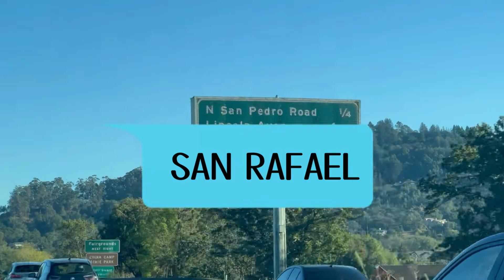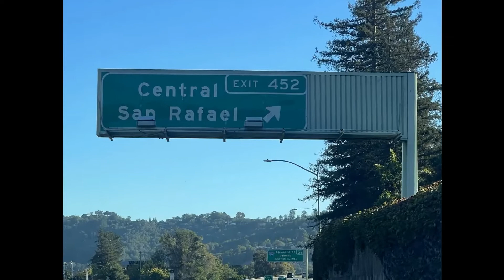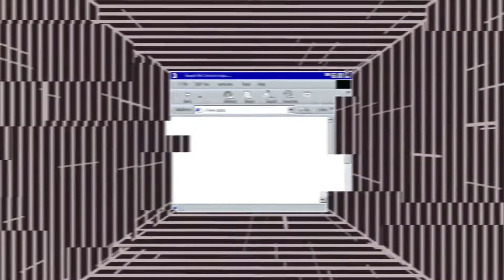SAN RAFAEL, SU MISION Y SU PUENTE RICHMOND, PORQUE NADIE LOS CONOSE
Recorriendo la costa de de California, conosiendo sitios costero. El puente richmond y la mision de San Rafael, el pueblito pintoresco al norte de San Francisco.